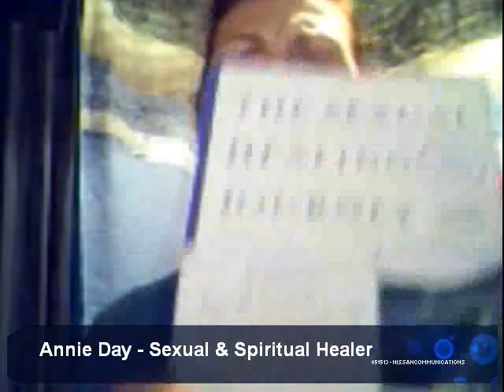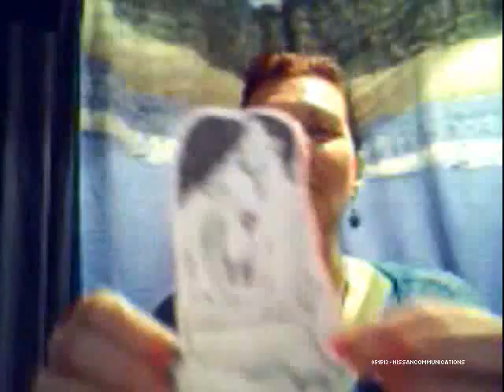Sexual Health & Healing with Annie Day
Marvin Gaye sang about sexual healing, but what is it? What's the key to a healthy sex life? Can you heal from sexual trauma?  What is sexual reflexology? What are the languages of love? Annie Day discusses this & much more in having a healthy, loving sexual life.